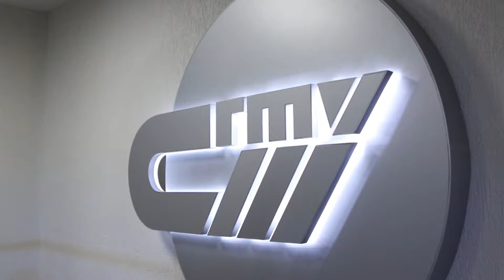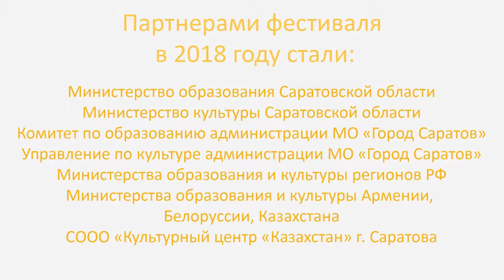Сделано в СГТУ - Палитра мира